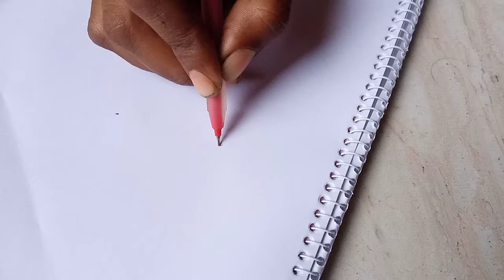Easy mehndi design| simple backhand mehndi design | free Credit |Nisi Mehndi Style 15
mehandi,
mehndi design,
arabic mehndi,
mehndi party,
mehndi wedding party,
bridal mehndi in,
traditional mehndi,
mehndi for bride,
indian design mehndi design,
bridal mehndi wedding,
mehndi or mehendi,
arabic henna,
mehndi designs different,
mehandi,
mehndi design,
arabic mehndi,

mehndi party,
mehndi wedding party,
bridal mehndi in,
traditional mehndi,
mehndi for bride,
bridal mehndi wedding,
mehndi or mehendi,
arabic henna,
mehndi designs different
all diferent style my channel